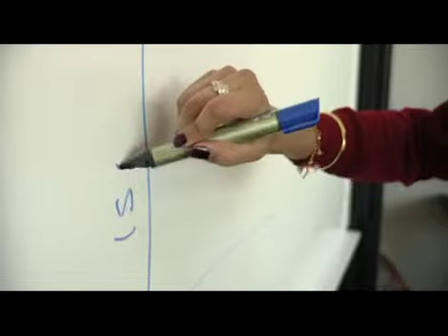Shahper Vodanovich, PhD in Information Systems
Shahper talks about the inspiring relationship she has developed with her PhD supervisor, as well as the support networks, quality teaching and facilities on offer.